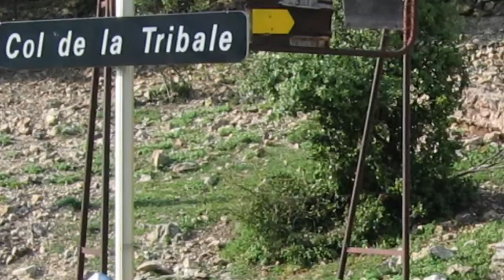ARDECHE , Motorradurlaub, an der Schlucht GEORGES DU TARN 2007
Reiner und ich waren mit den kleinen Maschinen  an der Ardeche schwimmen und gingen auch noch an die Tarn und durch die Cevennen,  Auch mit kleinen Motorrädern machen Kurven allemal  Spass.